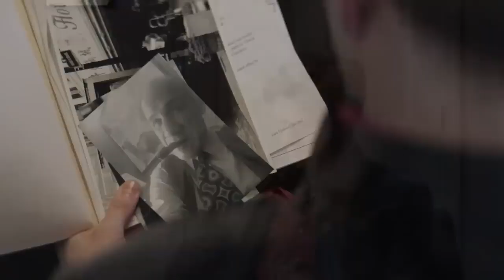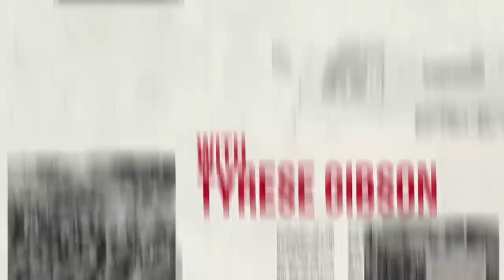THE COLLECTIVE Official Trailer (2023)